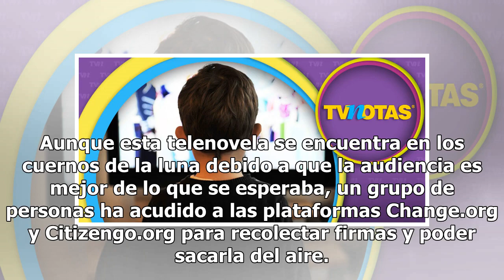Audiencia se revela contra exitosa novela, piden sacarla del aire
Aunque esta telenovela se encuentra en los cuernos de la luna debido a que la audiencia es mejor de lo que se esperaba, un grupo de personas ha acudido a las plataformas Change.org y Citizengo.org para recolectar firmas y poder sacarla del aire. Y es que la cadena Univision apostó todo por la serie ...